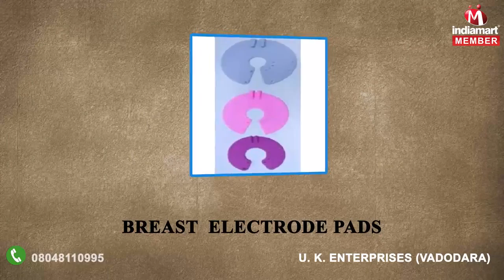Rubber Plastic Moulded And Extruded Products by U. K. Enterprises, Vadodara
We “U. K. Enterprise” situated at Vadodara (Gujarat, India) in the year 1988, have gained accreditation in the field of manufacturing, exporting and supplying an outstanding range of Electrode Pads, Rubber Pads, Silicon Rubber Sheets, Rubber Gaskets and Silicon Rubber Products. We are a Sole-proprietorship firm facilitated by our advanced infrastructural base which is constructed over a large area of land.